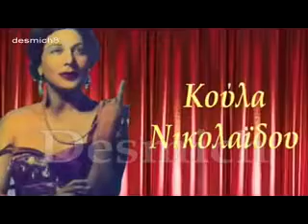ΑΣ ΕΙΣΑΙ ΚΑΛΑ (Μπάμπης Μαρκαντωνάτος) - Γιάννη Βελλα - Αθ.Τσόγκα 1950